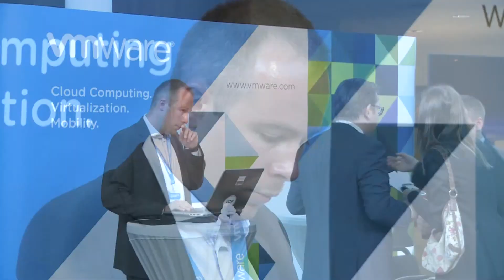Naujienos per „Penki TV"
D. Grybauskaitė susitiko Europos investicijų banko prezidentu; Latvijai bus pateikta išvada dėl euro įvedimo; Vilniuje vyko septintasis tarptautinis Virtualizacijos simpoziumas.